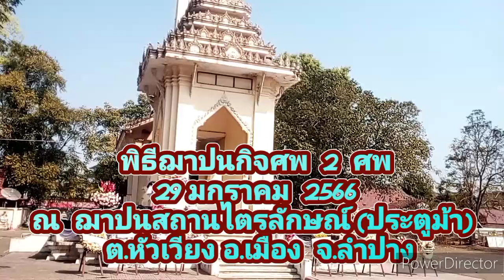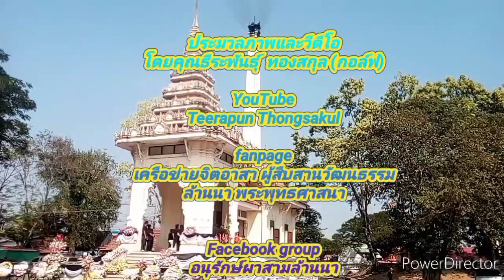พิธีฌาปนกิจศพ 2 ศพ ฌาปนสถานไตรลักษณ์ 29 มกราคม 2566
เมื่อวันที่  29  มกราคม  2566  ฌาปนสถานไตรลักษณ์ (ประตูม้า)  ต.เวียงเหนือ  อ.เมือง  จ.ลำปาง  ได้มีพิธีฌาปนกิจศพ  2  ศพ  ตามสื่อวิดิโอที่บันทึกไว้